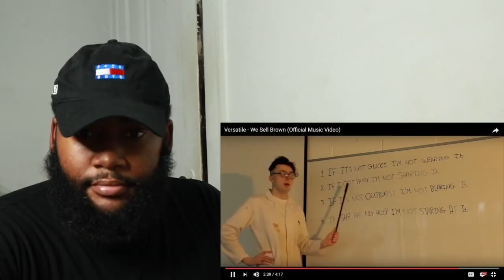Versatile - We Sell Brown (Official Music Video) - REACTION